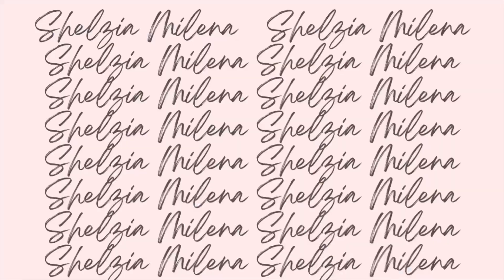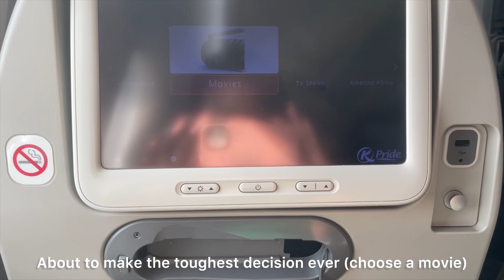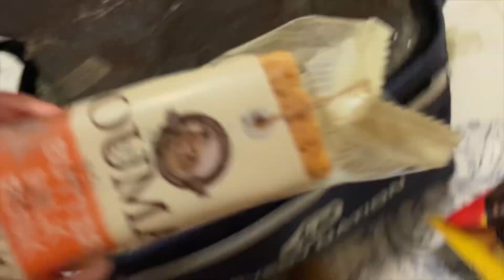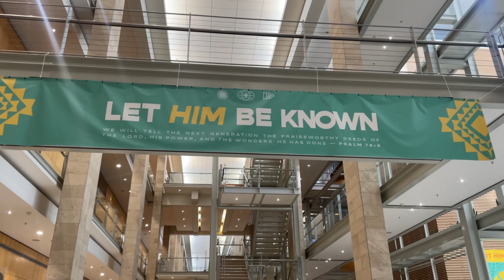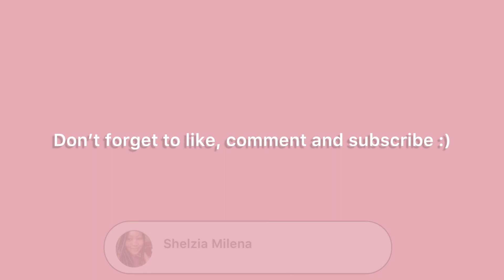Vlog: travel with me to Cape Town 🇿🇦 | GO CONFERENCE 2023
Z faaaaam 😻 I’m so excited to share this beautiful experience with y’all. This was the Every Nation GO Conference 2023, where more than 5000 people from 72 nations gathered to worship God and praise His name. If you’re asking yourself “why ‘GO’ ?” It’s cause we need to GO and spread the Gospel. 🗣️
I didn’t film the whole conference, but I hope you’ll be able to feel how special and impactful it was from the vlog. Forever thankful to be a part of the  ​⁠@everynation family. 🙌🏾♥️

Hope y’all enjoy the videooooo 🥰

Let’s connect on ig @shelziamilena 🤗